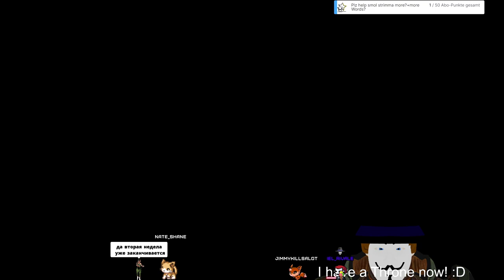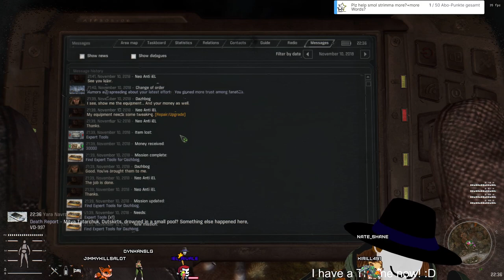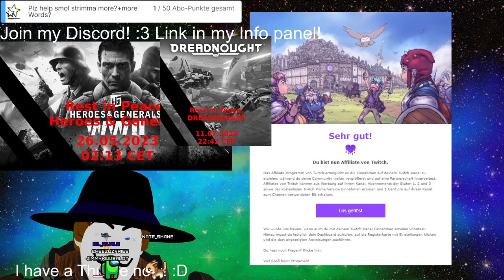Stream 289🚲Bycicling🚲around and maybe building a landing field in C2🟠SCUM🟠3D V-Tuber [Eng/Ger]